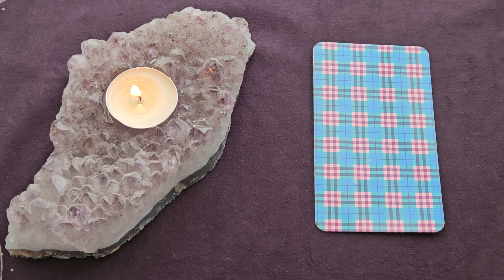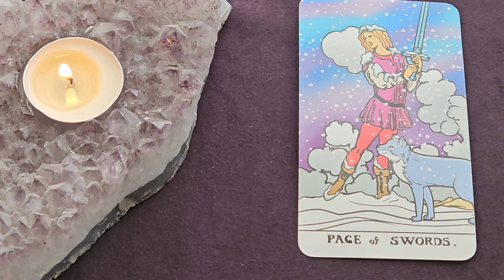Daily Tarot Reading ~ December 7, 2024 ~ ENERGY OF THE DAY!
Here is your Daily Tarot Reading for December 7, 2024
🎴 Page of Swords
💎Garnet

The Winter Waite Tarot Deck - James Battersby (tarotcollectibles.com)